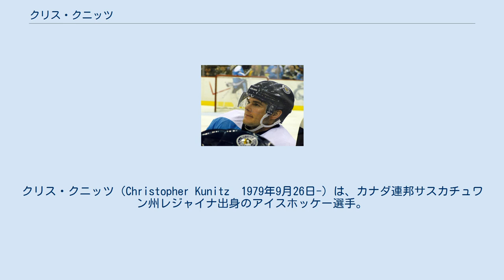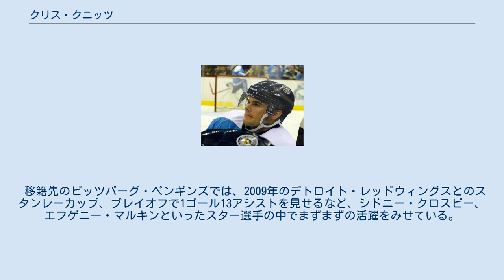クリス・クニッツ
ピッツバーグ・ペンギンズの選手
アナハイム・ダックスの選手
アトランタ・スラッシャーズの選手
クリス・クニッツ（Christopher Kunitz　1979年9月26日-）は、カナダ連邦サスカチュワン州レジャイナ出身のアイスホッケー選手。
NHLのピッツバーグ・ペンギンズに所属。
ポジションは左ウィンガー。
ピッツバーグ・ペンギンズ移籍以前は、アトランタ・スラッシャーズとアナハイム・ダックスでプレーし、2007年にはアナハイム・ダックスでスタンレーカップを手にしている。
2009年、2度目のスタンレーカップをピッツバーグ・ペンギンズで手にする。
 クニッツはサスカチュワン・ジュニアホッケーリーグ(SJHL)のMelville Millionairesで2シーズン過ごした後、1999年から2000年までFerris State Bulldogs（NCAA）に所属した。
 2003年4月1日にドラフト外でアナハイム・ダックスと契約。
ルーキーシーズンはアナハイム・ダックスとそのAHLにおける系列チームであるシンシナティ・マイティダックスで送る事となった。
2004年から2005年のNHLロックアウトの影響でクニッツはアトランタ・スラッシャーズと2005年-2006年シーズンの契約をするが、2週間後、ダックスに戻り67試合で19ゴール、22アシスト、41ポイント獲得と活躍し、ポール・カリヤが1994年-1995年シーズンに打ち立てたルーキーシーズン39ポイントの記録を更新する。
（記録はダスティン・ペナーが次のシーズンに45ポイント獲得し、破られた。） 2006年-2007年シーズンには、クニッツは更に25ゴール、60ポイントの活躍をみせ、アナハイム・ダックスの初のスタンレー・カップを獲得に貢献した。
 2007年-2008年シーズン、クニッツは副キャプテンに指名される。
しかしながら、このシーズンの獲得ポイントは50ポイント、翌2008年-2009年シーズンでは35ポイントと成績が下降線を辿り初め、エリック・タングラディと共にピッツバーグ・ペンギンズに交換トレードに出される（ペンギンズからはライアン・ウィットニーが移籍）。
 移籍先のピッツバーグ・ペンギンズでは、2009年のデトロイト・レッドウィングスとのスタンレーカップ、プレイオフで1ゴール13アシストを見せるなど、シドニー・クロスビー、エフゲニー・マルキンといったスター選手の中でまずまずの活躍をみせている。